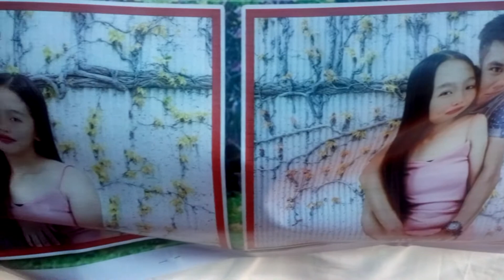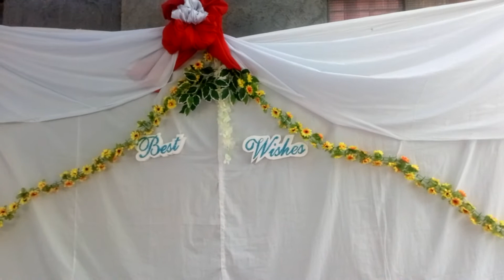JAMES KALVIN AND ANGELINE WEDDINGS (MR & MRS RUQUE) THE VENUE